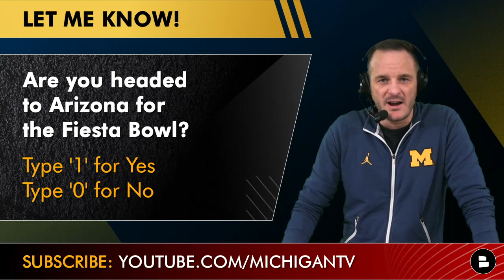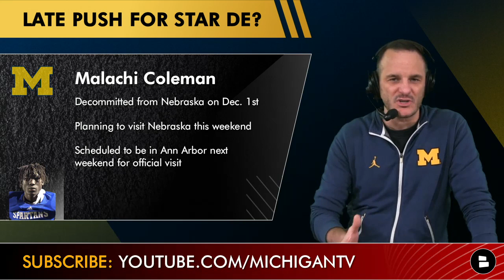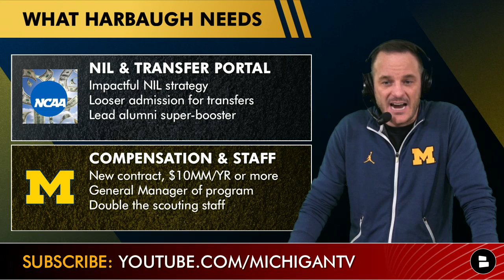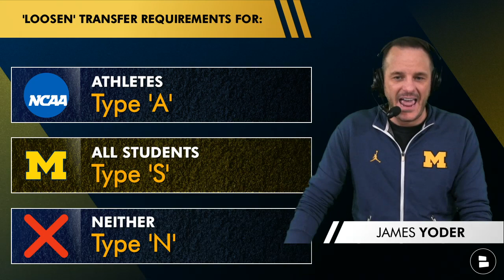Michigan Football Recruiting Rumors, NIL & Transfer Portal News, + How Can Jim Harbaugh Stay ELITE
Michigan football news and rumors - Transfer Portal and NIL strategy on what Jim Harbaugh needs:
- Impactful NIL strategy
- Looser admission for transfers
- Michigan NIL: Someone to step up as the lead alumni super-booster
- Harbaugh’s new contract? $10MM/YR or more on a long-term deal - kill the constant NFL speculation
- Michigan football General Manager of program who has the ability to double Michigan’s scouting and recruiting staff

Manscaped is the presenting sponsor of today’s Michigan Football Report - James LOVES the Platinum Package 4.0 and thinks Manscaped’s men’s grooming products are perfect for stocking stuffers this holiday season!

Do it... Type GO BLUE!

James Yoder on Michigan football’s future: Michigan has thrived in NIL/transfer era... but will that remain the same in 2-3 years?

Michigan Wolverines fans - Follow James Yoder on Twitter and help us get to 10,000!

Are you headed to Arizona for the Fiesta Bowl? Yes or No - Type 1 or 0

Type BOSA if you want to Beat Ohio State AGAIN!

‘Loosen’ transfer requirements for: Athletes - Type A | All students - S | Neither - Type N

- Michigan vs TCU Preview & Prediction: Can Jim Harbaugh & Co Shut Down Max Duggan And Make Title Run?

How concerned are you with Michigan football recruiting? Scale of 1-10